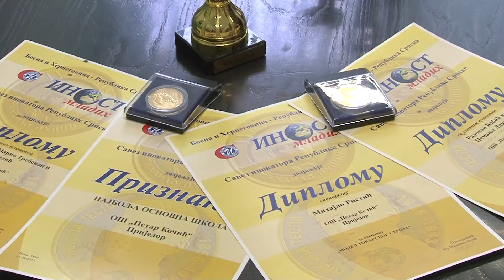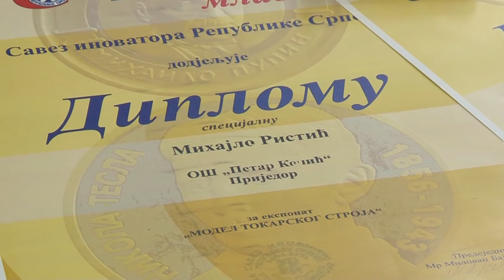OŠ “PETAR KOČIĆ“ POKUPIO PRIZNANJA NA „INOSTU“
Prijedorska osnovna škola „Petar Kočić“ proglašena je za najbolju osnovnu školu na nedavno održanoj 19. Međunarodnoj izložbi ideja, inovacija i stvaralaštva "Inost mladih 2017". Za to su zaslužni članovi tehničke i likovne sekcije, koji su osvojili dvije zlatne medalje za svoje radove i jedno specijalno priznanje.

- Ovo su rezultati koji pokazuju da smo i mi potomci Nikole Tesle, da ima te stvaralačke krvi u nama i nadam se da ćemo i u buduće nastaviti sa uspjesima - poručio je Slobodan Radojčić, nastavnik tehničkog obrazovanja u ovoj školi.

Na “Inostu” članovi tehničke sekcije su se predstavili LEGO robotom, te sa modelom struga, dok su se kreativci iz likovne sekcije predstavili minijaturama na drvetu i skulpturama izrađenim od siporeksa. Kako kaže nastavno osoblje, ovakve vannastavne aktivnosti od velikog su značaja za razvoj kreativnosti i primjetan je pozitivan efekat na učenike koji su članovi ovih sekcija.